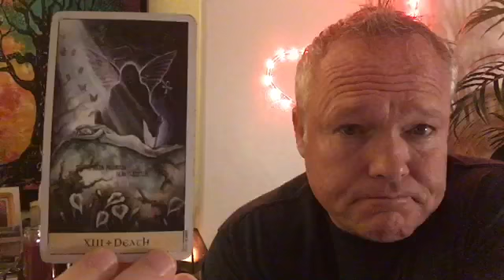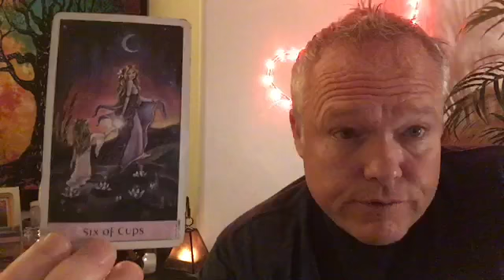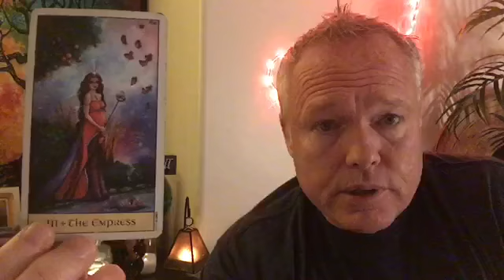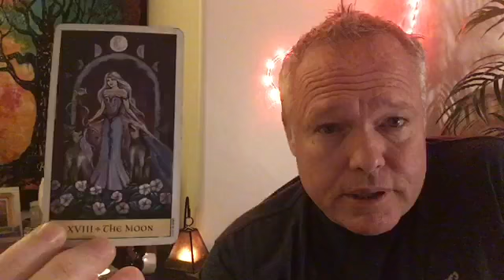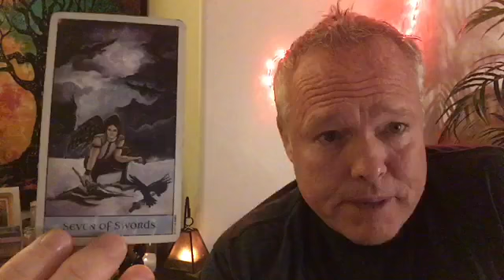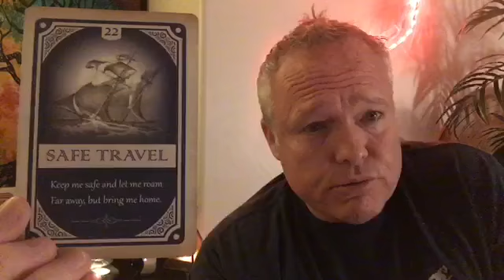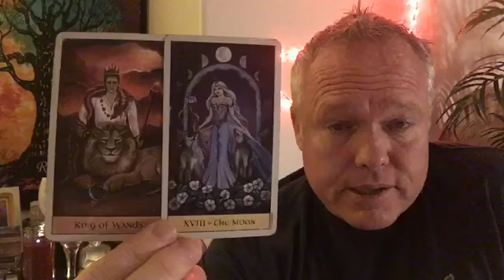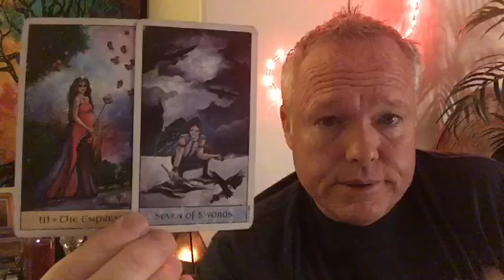💞ALL SIGNS~👣🧘🏼‍♂️A JOURNEY BRINGS TRANSFORMATION!!!🦋🌻🌈🧘🏻‍♀️DAILY TAROT LOVE READ~💘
Morty here, This is the Daily Tarot Love Read on April 16, 2019.

*** A JOURNEY brings TRANSFORMATION!!! ***